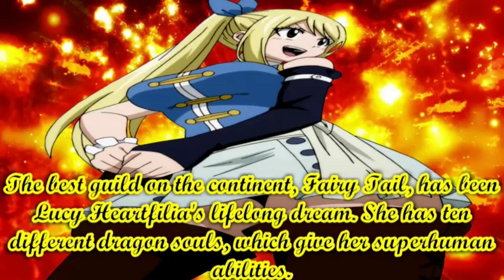Fairy Tail Au Dragon Soul EP 58